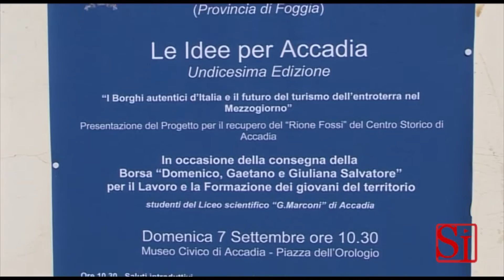Napoli - Asse con Accadia per turismo nel Mezzogiorno (08.09.14)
- Napoli. Un progetto di studio sul centro storico di Accadia e sulla progettazione del turismo culturale in uno dei gioielli dei Borghi autentici d’Italia. È questa l’idea emersa nel corso dell’undicesima edizione della manifestazione culturale “Le idee per Accadia”, ideata e promossa da Marco e Franco Salvatore, in collaborazione con il Comune di Accadia, uno splendido borgo medievale pugliese del Subappennino dauno incastonato tra Campania, Basilicata e Molise.

Quest’anno la giornata, organizzata in collaborazione con l’Associazione nazionale Borghi autentici d’Italia e con “Il Sabato delle Idee”, la rassegna di incontri progettuali promossa a Napoli dalla Fondazione SDN e dall’Università Suor Orsola Benincasa con altre importanti istituzioni scientifiche e culturali, è stata dedicata al tema “I Borghi autentici d’Italia e il futuro del turismo dell’entroterra nel Mezzogiorno”.

Un tema scelto perché, come ha spiegato Marco Salvatore, “centri storici e borghi d’arte sono uno straordinario patrimonio di molti comuni del Mezzogiorno che ancora oggi può e deve rappresentare un’occasione di sviluppo economico anche per le città più piccole e di occupazione per i giovani professionisti delle zone dell’entroterra”.

Ed è subito nata un’idea progettuale immediatamente recepita dal Sindaco di Accadia, Pasquale Murgante e dal Rettore dell’Università Suor Orsola Benincasa di Napoli, Lucio d’Alessandro.

Il Comune di Accadia e l’Università Suor Orsola Benincasa di Napoli, che sorge all’interno di un’antica cittadella monastica seicentesca in procinto di divenire patrimonio dell’umanità certificato dall’UNESCO, si impegneranno per dei progetti di studio e di ricerca sul centro storico di Accadia e sullo sviluppo del turismo culturale del luogo, nell’ambito delle attività didattiche e scientifiche di alcuni dei principali corsi dello storico comparto formativo del Suor Orsola dedicato ai beni culturali: il Corso di Laurea in Progettazione e gestione del turismo culturale, il Corso di laurea in Conservazione dei Beni Culturali e il Corso di Alta Formazione Post Laurea in Guida e progettazione di itinerari turistici.

“Il nostro centro storico - ha spiegato il Sindaco Murgante – rappresenta non solo la memoria storica di una comunità molto legata alle sue origini ma anche e soprattutto un importante volano per partire con un percorso di valorizzazione del territorio in chiave turistica, che sicuramente potrà trovare fondamentali spunti progettuali in questo importante percorso di collaborazione che avvieremo con una delle Università italiane più rinomate per lo studio e la ricerca sui temi dei beni culturali e del turismo culturale”.

La Borsa “Domenico, Gaetano e Giuliana Salvatore” per il Lavoro e La Formazione dei giovani del territorio. Anche quest’anno al termine della manifestazione “Le Idee per Accadia” si è svolta la consegna della Borsa Lavoro “Domenico, Gaetano e Giuliana Salvatore”, ideata da Marco e Franco Salvatore e rivolta ai giovani del Comune di Accadia per favorire la possibilità di seguire percorsi di alta formazione universitaria o professionale.

Vincitrici dell’edizione 2014 le due neomaturate più brillanti del Liceo Scientifico Gugliemo Marconi di Accadia: Giovanna Annichiarico e Alessandra Favatà. Grazie alla borsa di studio che ha premiato il loro 100 alla maturità avranno il primo anno di studi universitari integralmente coperto. (08.09.14)